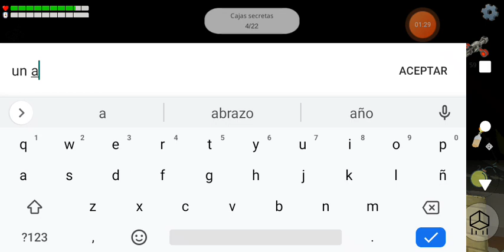un auto secreto en la nueva actualización de chicken gun